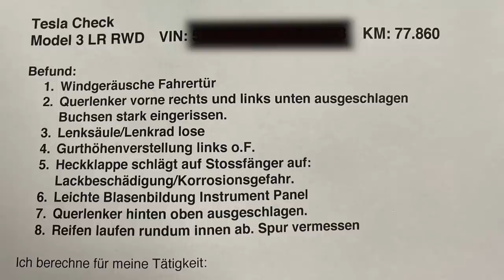Welche Mängel hat mein Tesla Model 3 nach 80.000 km? (Garantiecheck bei Ove Kröger) | dieserdad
Rechtzeitig vor Ablauf der Garantie habe ich Ove Kröger (T&T Emobility) in Lübeck besucht und mein Tesla Model 3 durchschauen lassen. Hier erfahrt ihr die geheimen und offensichtlichen Stellen für einen Check und was an meinem nach 80.000 km so alles behoben werden muss ...